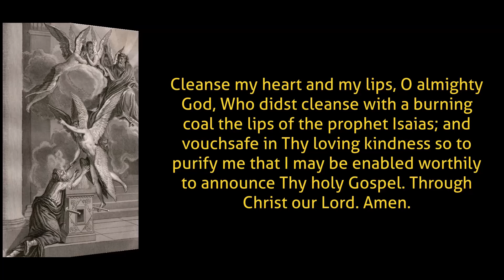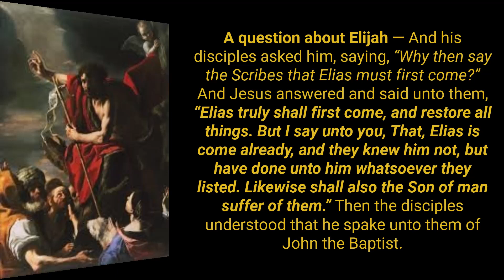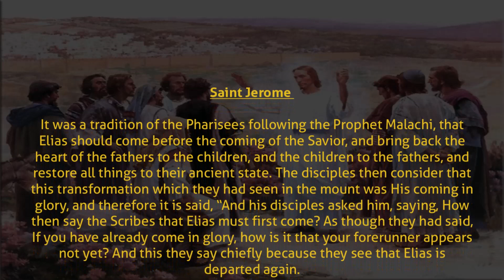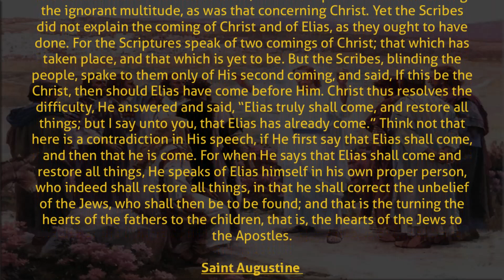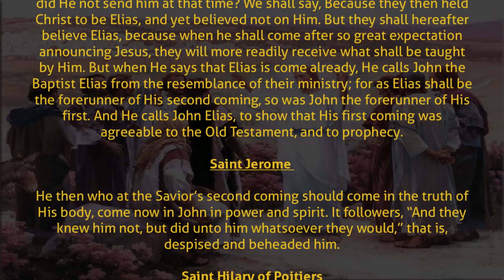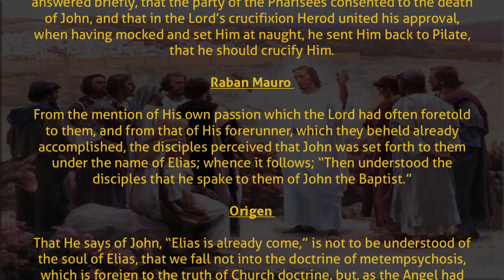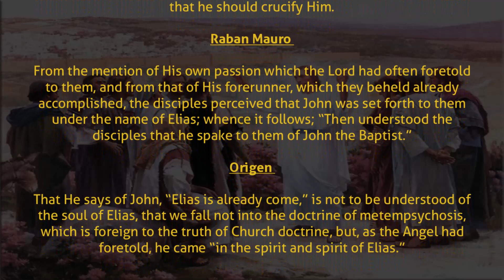Saturday of the Second Week of Advent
Comments on the Holy Gospel for Saturday of the Second Week of Advent - Year A, using the Catena Aurea.

0:00 Opening
0:10 Offering
0:35 Prayer for reading the Holy Gospel
1:09 Reading of the Holy Gospel
1:47 Commentary of the Holy Fathers of the Church
6:38 Closing